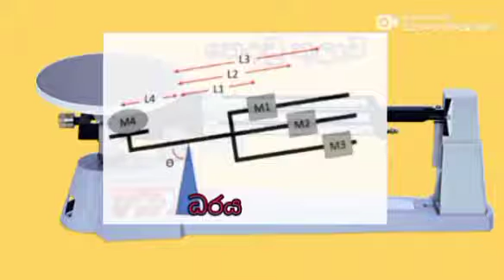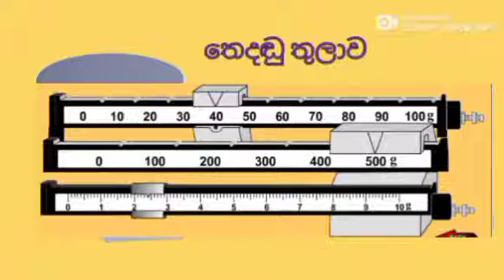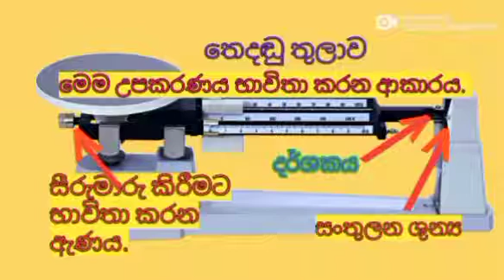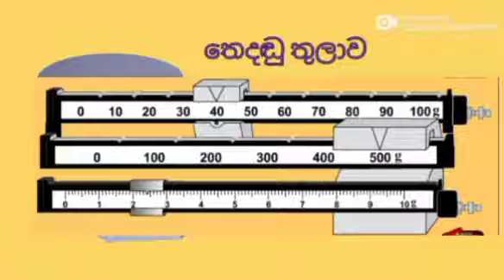තෙදඩු තුලාව##Triple beem balance###2022 Al physics##මිනුම් උපකරණ 👈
කොරෝනා කාලෙ නිසා ප්‍රායෝගික පරීක්ෂණ වලට මඟ පෙන්වීමක්! දැනගත යුතු කරුණු සියල්ලම ලුහුඬින් දැක්වේ.

තෙදඬු තුලාව##Triple beem balance###2022 Al physics##මිනුම් උපකරණ 👈🤗